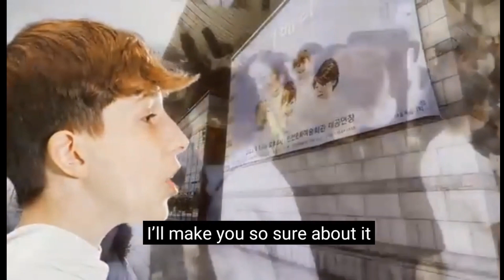ANGEL VOICES - sings GOD ONLY KNOWS - Tour To Korea / MOE TV PH.